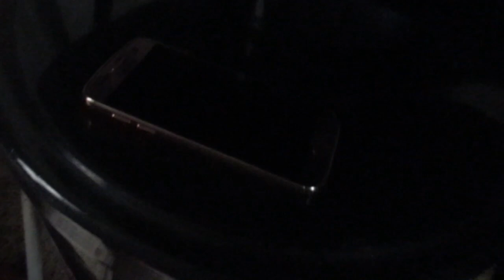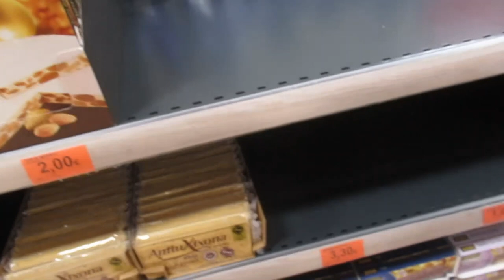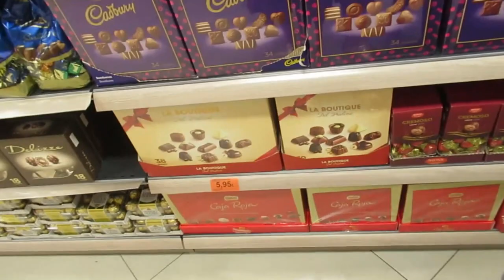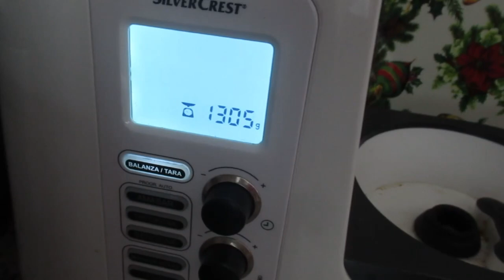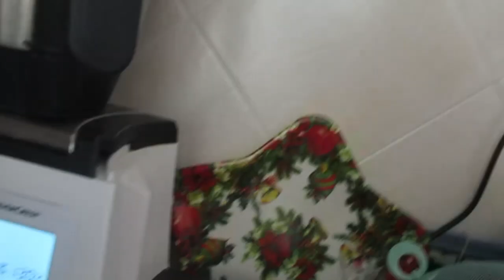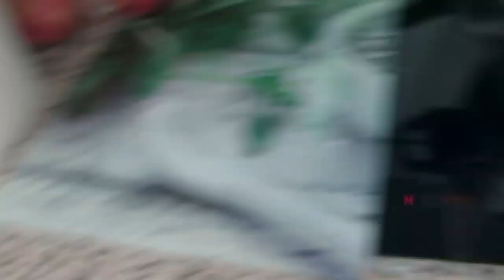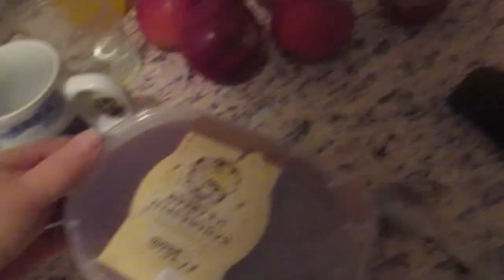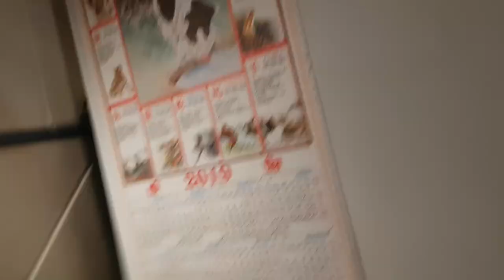Еду в магазин .Скоро Рождество. Мармелад из айвы- испанский рецепт .ИСПАНИЯ Влог